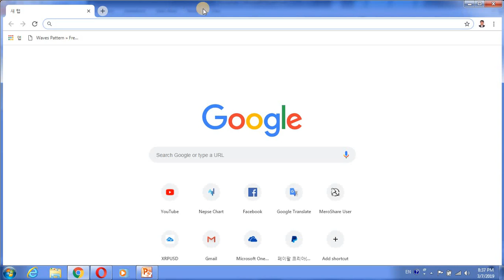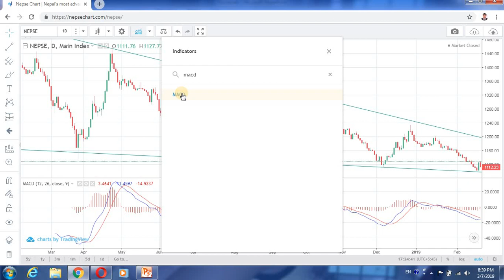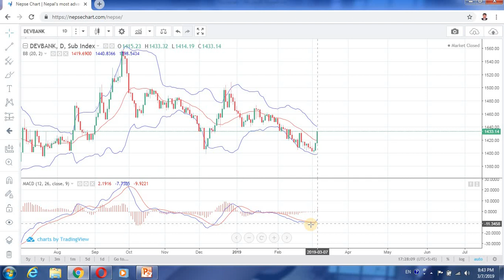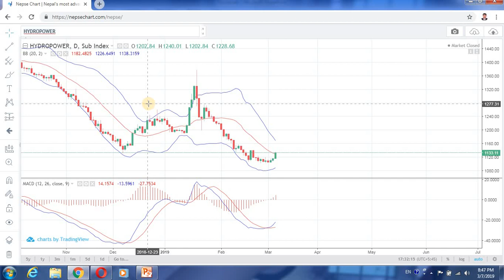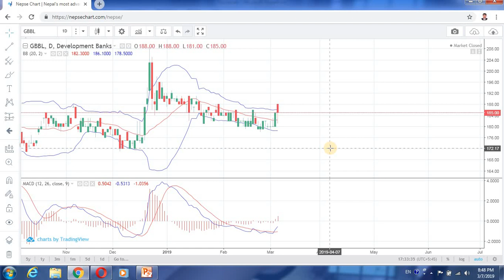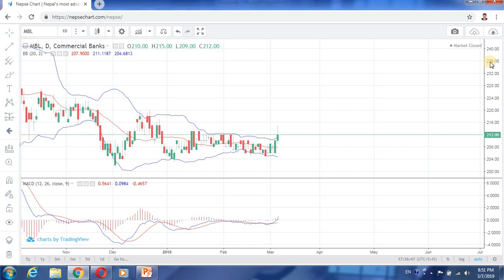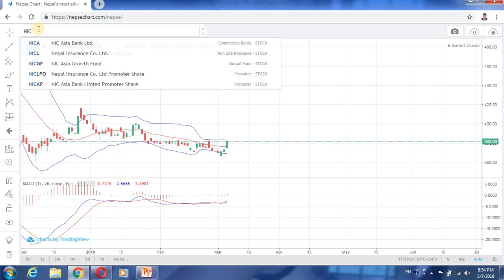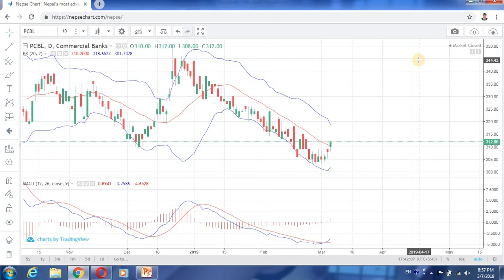Nepse Technical Analysis 14 Banks Give Buy Signal १४ वटा बैंकले खरिद संकेत दिदैछन 3/10/2019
Nepse Technical Analysis March 7, 2019.

Bullish momentum is developing on Nepse Chart. MACD & Bollinger band both suggesting more high to come in the days ahead.

14 Banks are giving fresh buy signal. Go through full video to get the trade signal.